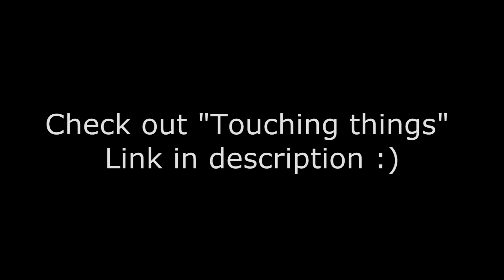EXTRA: Slap "Touching Things"